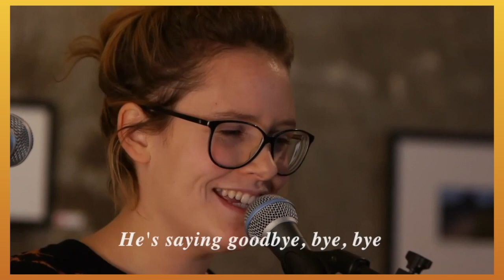Sóley - The Sun Is Going Down (2011) lyrics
Album: We Sink